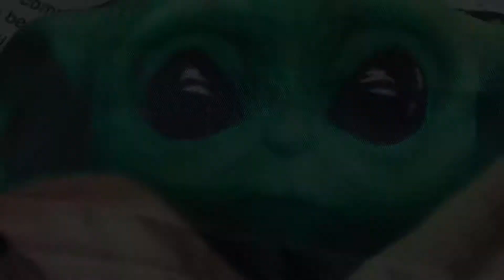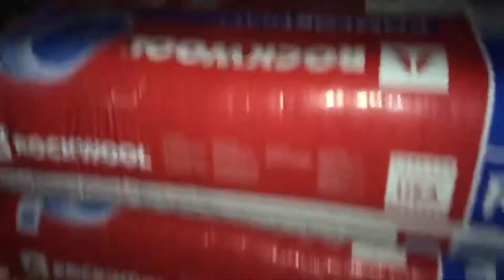Farmhouse 7/4/20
Mowing and farm house and boom booms on Independence Day